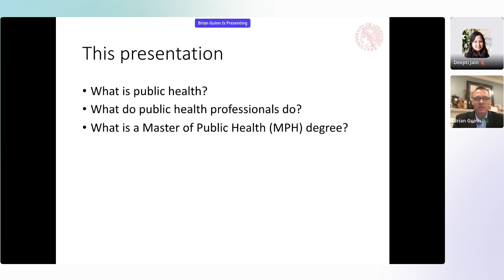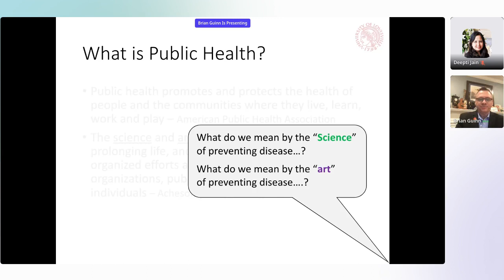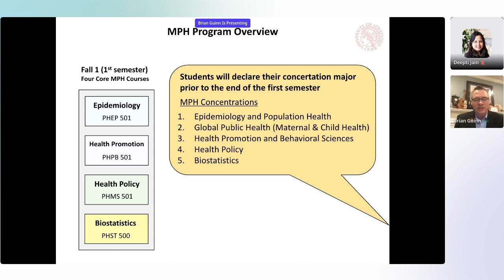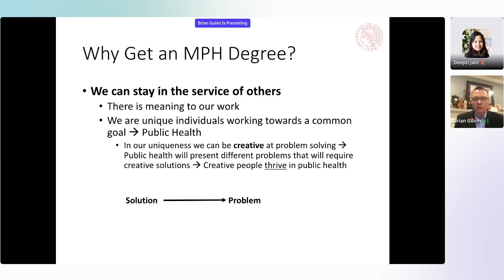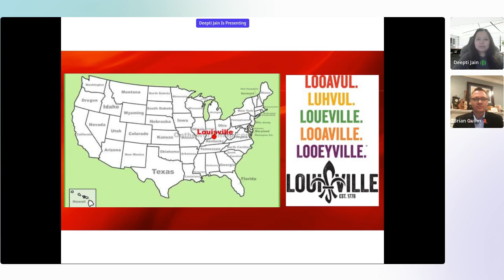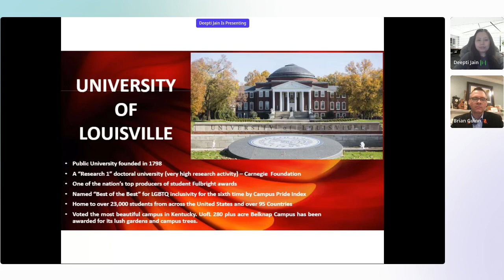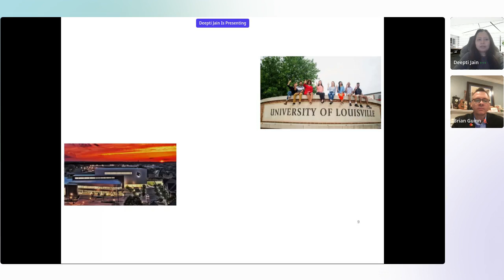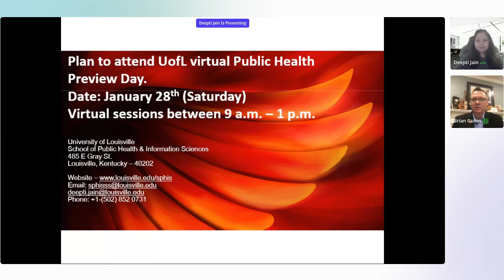Faculty Talk Public Health study and career opportunities